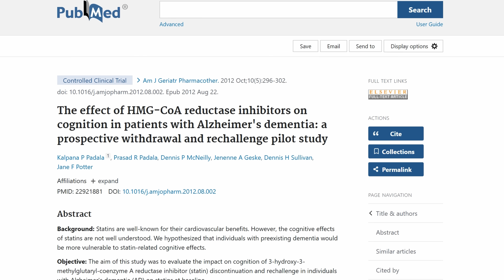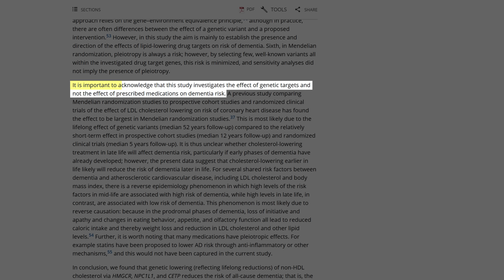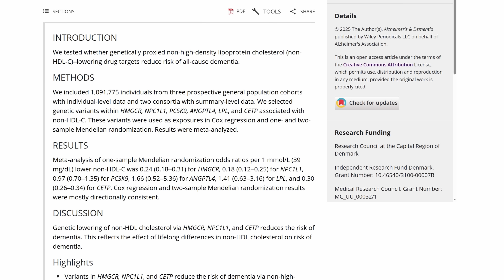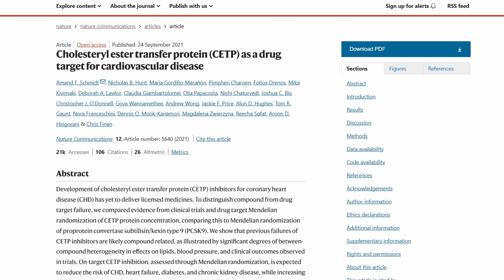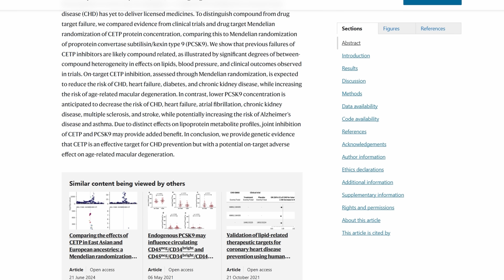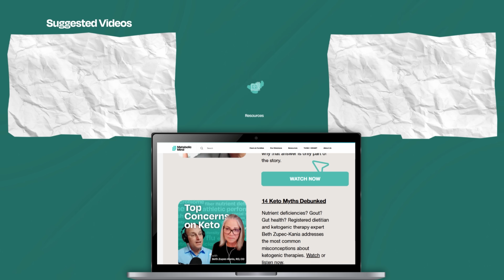Cholesterol, Statins, and Alzheimer's: What The Science Actually Says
Does lowering cholesterol reduce your dementia risk, or raise it?

A recent study is making waves in the media, with lipid experts claiming it definitively proves that statins reduce dementia risk. But here's the problem: the study didn't test statins; in fact,  it didn't involve any medications, and the authors explicitly stated that. So why is it being used to push a pharmaceutical narrative? And how does this align, or conflict, with other studies showing opposite outcomes, including increased Alzheimer's risk with certain cholesterol-lowering mutations?

In this video, Dr. Bret Scher examines:

- What this latest study really measured (and what it didn’t)
- Why genetic mutations are not equivalent to the effects of drugs
- Why context matters: metabolic health, study design, and population differences
- The danger of confirmation bias in medical journalism
- Why metabolic health may be one of the most powerful factors influencing dementia risk

We know it’s frustrating not to have a clear, black-and-white answer. But when it comes to something as critical as brain health, it’s essential to avoid drawing false or oversimplified conclusions. Join us for a deeper, more thoughtful analysis that empowers informed decision-making.

*Expert Featured:*
- Dr. Bret Scher
    - Baszucki Group Medical Director

*Resources Mentioned:*
*Cholesterol-lowering drug targets reduce risk of dementia: Mendelian randomization and meta-analyses of 1 million individuals*

*Cholesteryl ester transfer protein (CETP) as a drug target for cardiovascular disease*

*High total cholesterol levels in late life associated with a reduced risk of dementia*

*Better memory functioning associated with higher total and LDL cholesterol levels in very elderly subjects without the APOE4 allele*

*Association of lipid-lowering therapy with dementia and cognitive outcomes: a systematic review and meta-analysis*

*The effect of HMG-CoA reductase inhibitors on cognition in patients with Alzheimer's dementia: a prospective withdrawal and rechallenge pilot study*

*Free CME Clinician Trainings:*
Are you a clinician who would like to learn more about the science behind these therapies and how to implement them in practice? Earn CME with our growing library of courses from some of the top experts in the field including Dr. Chris Palmer, Dr. Georgia Ede, Dr. Matthew Bernstein and Dr. Bret Scher with more coming soon.

Our courses have been made *FREE* by grants from Baszucki Group, so we can spread these powerful therapies as widely as possible. Earn CME/CNE credits: